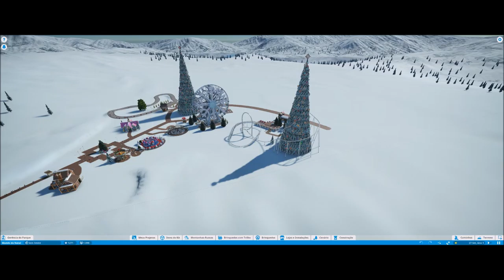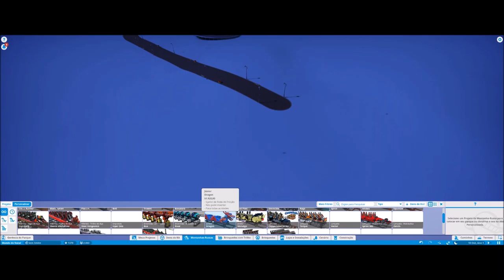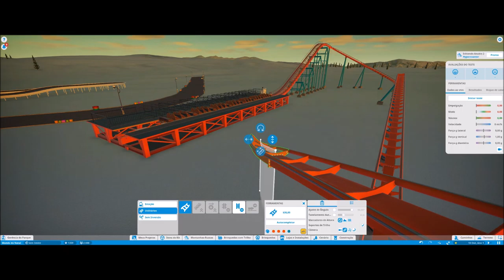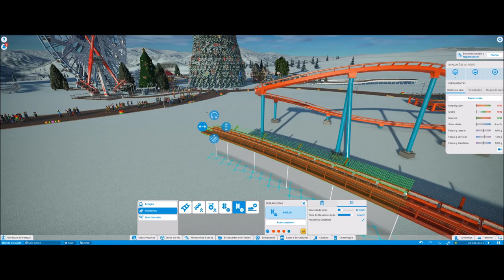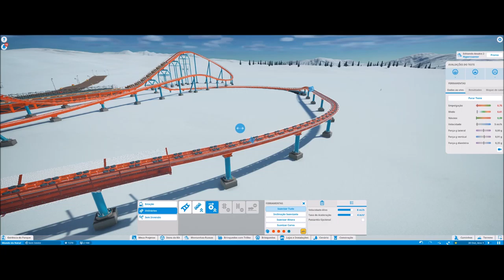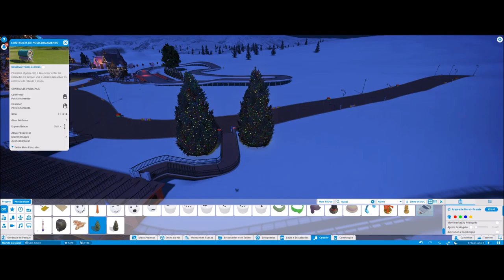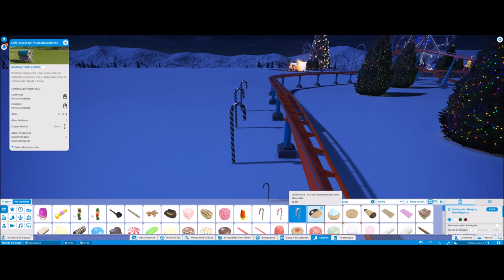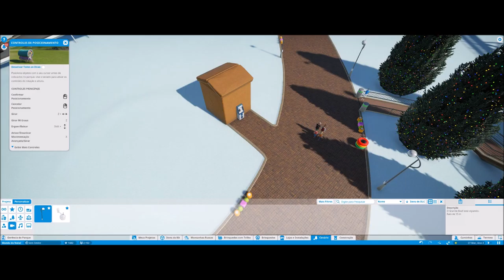Primeira Montanha russa infantil do Nosso Parque natalino #4 PlanetCoaster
▬▬▬▬▬▬▬▬▬ஜ۩۞۩ஜ▬▬▬▬▬▬▬▬▬▬
Mais Informações Logo a Baixo
▬▬▬▬▬▬▬▬▬ஜ۩۞۩ஜ▬▬▬▬▬▬▬▬▬▬